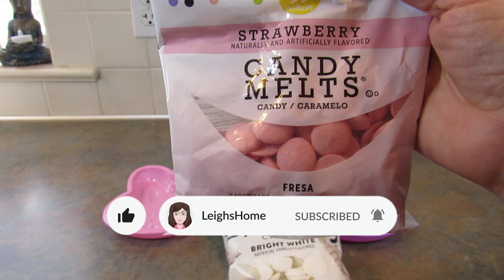DIY BUNNY CANDY BARS From Dollar Tree Baking Molds! Perfect for Easter gifts!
Camera - Canon PowerShot SX530
Bread Machine
Instant Pot Duo Mini
Kitchen Aid Mixer (except mine is cream)

Intro and outro music was composed and performed by my son.  Used with permission.   YouTube Channel